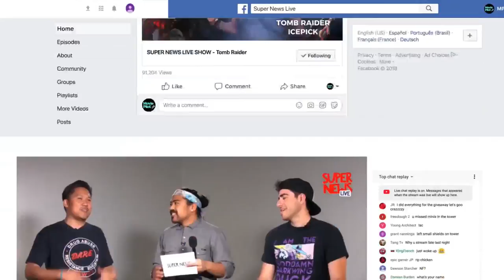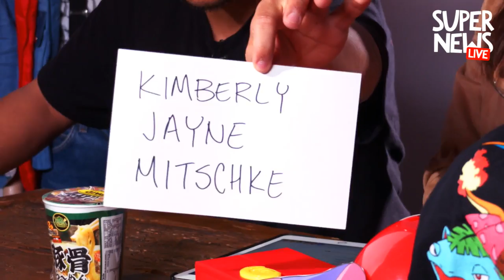Super News Live Unboxed: Pokemon Edition